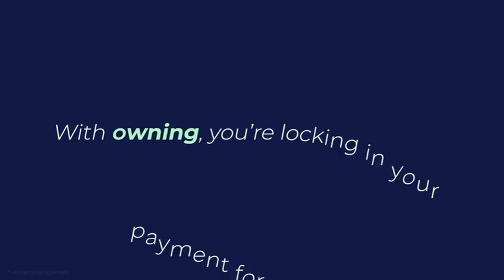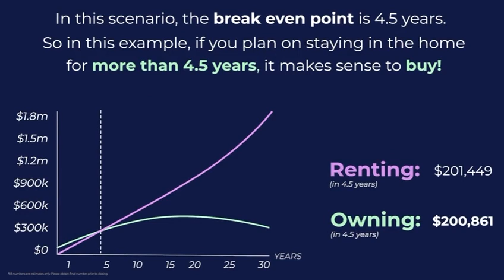The Great Debate: Renting vs. Buying – Unveiling the True Costs! 🏡💸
Rent or Buy? The Ultimate Real Estate Showdown! 🏡💼

Dive into my latest video where we unveil the financial truths behind owning a home versus renting. Is the upfront cost of homeownership worth the investment, or is renting the key to short-term savings? Find out now! 🌟🔍

Carlos Navas, P.A.
Real Estate Agent, MBA, e-PRO, PSA